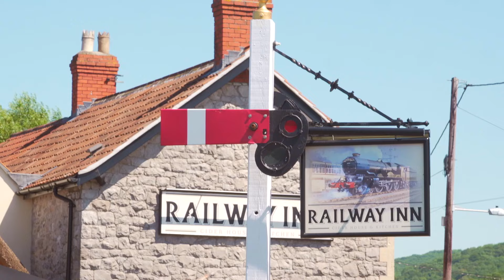Railway Inn 1st Anniversary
The Railway Inn celebrated it's 1st Birthday on 30th July 2016.